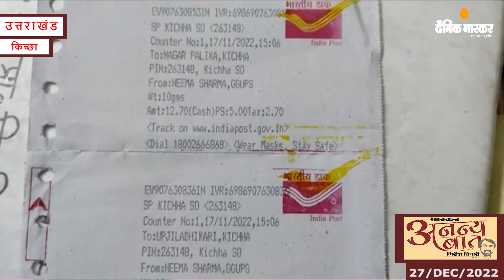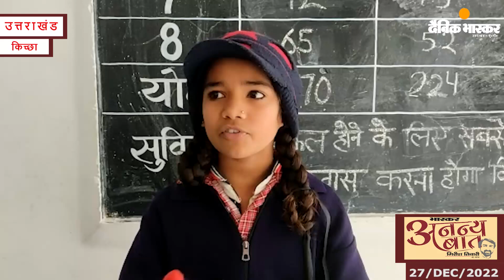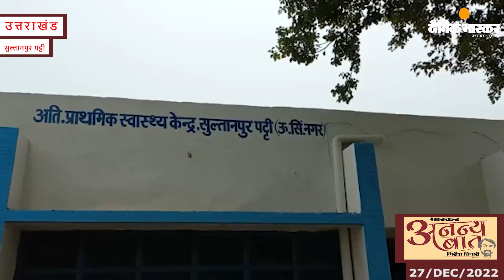Bhaskar News Bulletin : Tuesday December 27 2022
दिसम्बर २७, २०२१ के समाचार इस प्रकार है ...

Dainik Bhaskar Uttarakhand and UP Daily News Bulletin for December 27 2022